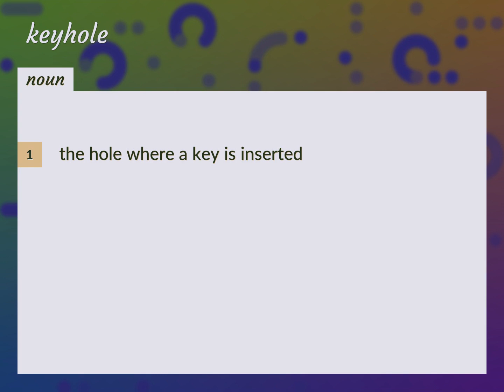Keyhole | meaning of Keyhole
What is KEYHOLE meaning?